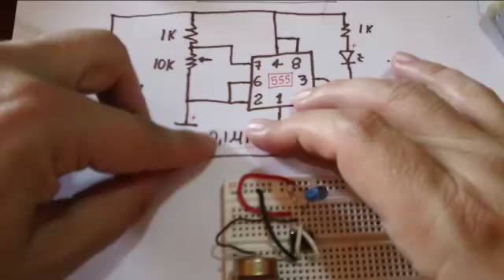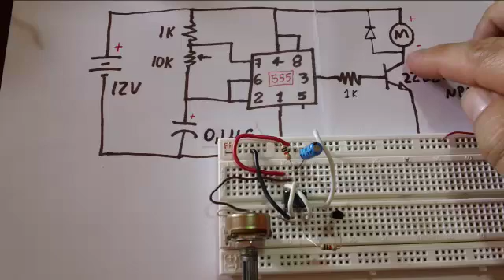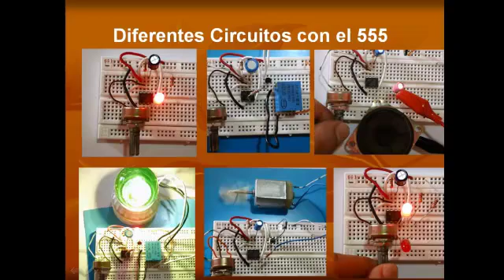✅ Variar velocidad de Motor con 555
Como variar la velocidad de un Motor dc usando el C.I.  NE 555 (plano electrico)
(2) Resistencias 1k ohmio
(1) Potenciometro 10k ohmios
(1) Condensador electrolitico 0,1 micro faradios
(1) NE 555
(1) Transistor 2N2222A
(1) Diodo 1N 4007
(1) Motor DC
(1) Fuente de 12 Vdc
(1) Protoboard
( ) Alambres de conexión.